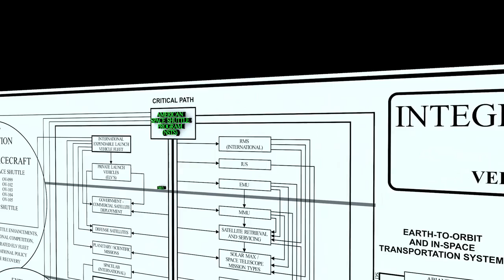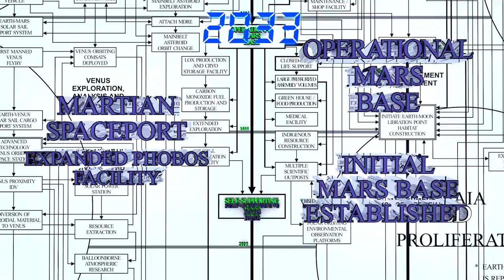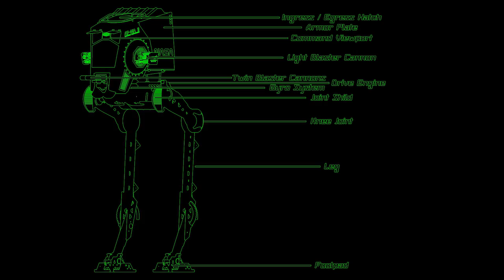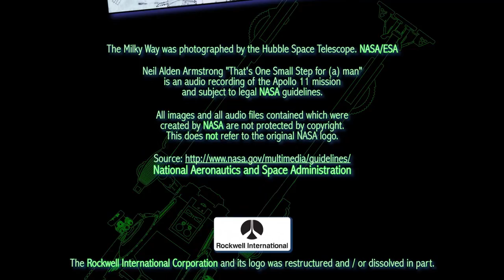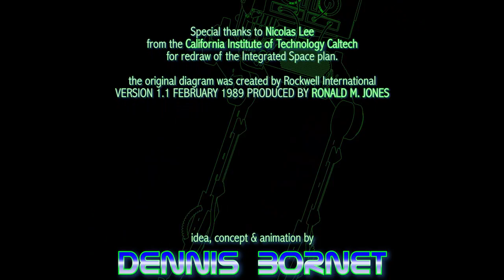AT-NT -=WALKER=-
based on a blueprint drawn by
"Industrial Light & Magic" team
under the direction of George Lucas

The Milky Way was photographed by the Hubble Space Telescope. NASA/ESA

Neil Alden Armstrong "That's One Small Step for (a) man"
is an audio recording of the Apollo 11 mission
and subject to legal NASA guidelines.

All images and all audio files contained which were
created by NASA are not protected by copyright.
This does not refer to the original NASA logo.

The Rockwell International Corporation and its logo was restructured and / or dissolved in part.

Lockheed Martin and its logo are registered trademarks of Lockheed Martin Corporation.

Special thanks to Nicolas Lee
from the California Institute of Technology Caltech
for redraw of the Integrated Space plan.

the original diagram was created by Rockwell International
VERSION 1.1 FEBRUARY 1989 PRODUCED BY RONALD M. JONES